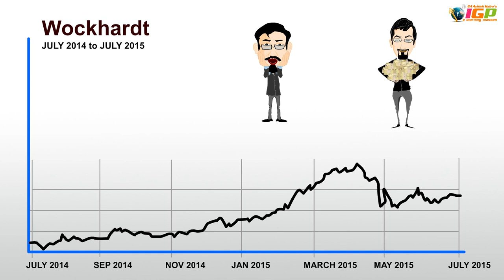What is meant by Circuit Breaker ? | Basics of Stock Market Series